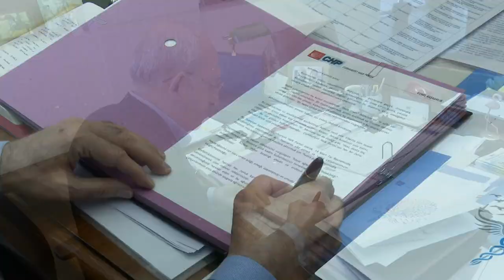CHP GENEL BAŞKANI KEMAL KILIÇDAROĞLU’NDAN “14 MART” MEKTUBU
Cumhuriyet Halk Partisi Genel Başkanı Kemal Kılıçdaroğlu 14 Mart Tıp Bayramı nedeniyle, Covid-19 mücadelesinde hayatını kaybeden sağlık emekçilerinin ailelerine mektup gönderdi.